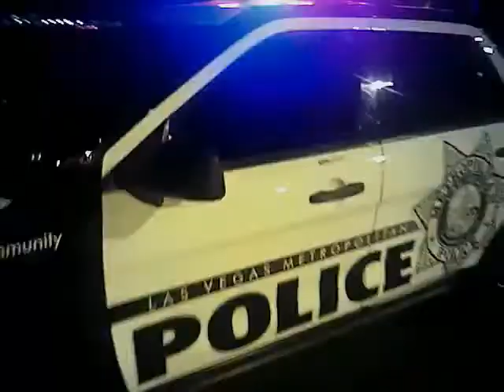Vegas Shooting Batch 19 Body Cam Video #245